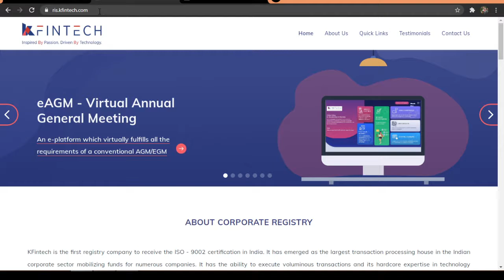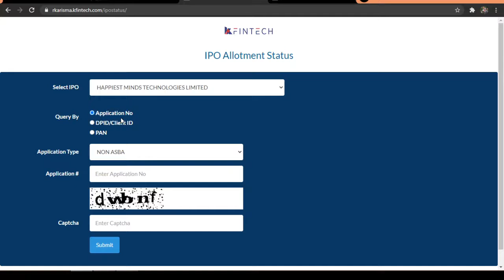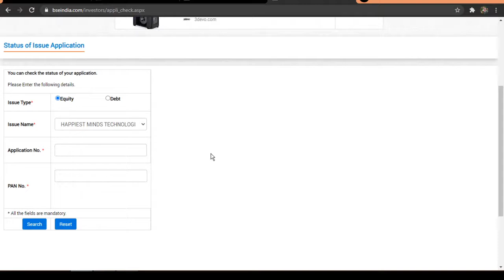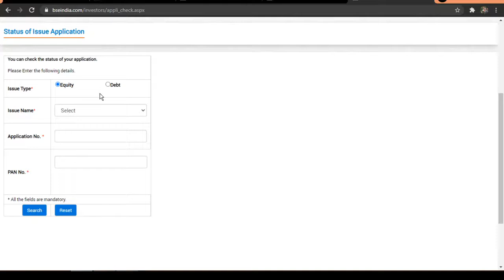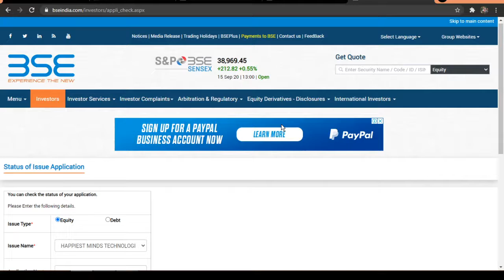burger king ipo. how to check IPO allotment status of any IPO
# Trading with SP